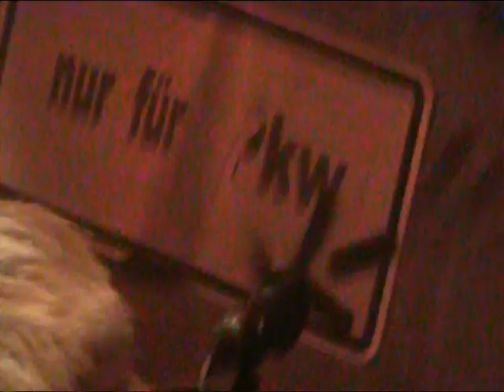Youth Battery - Strawberry (Live at the Grungocalypse 2010)